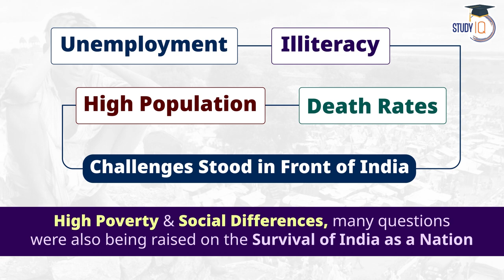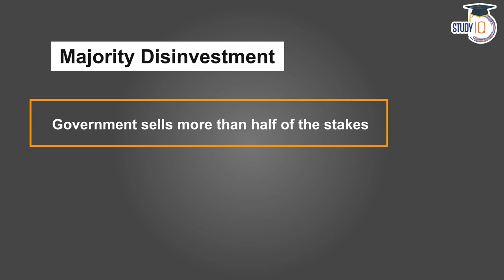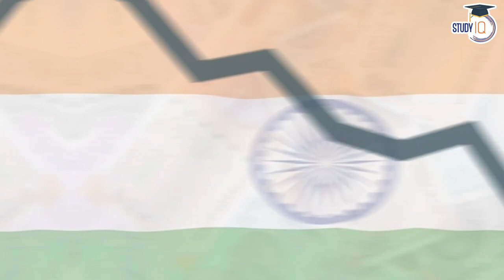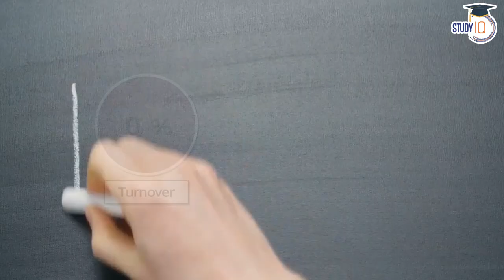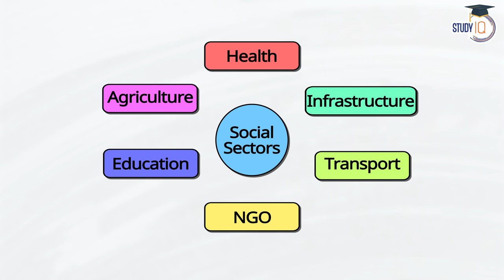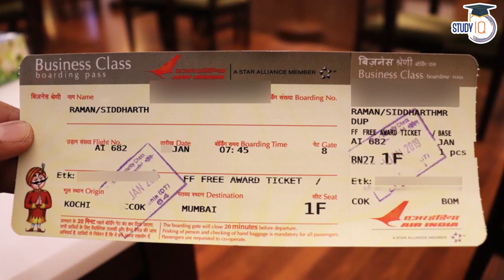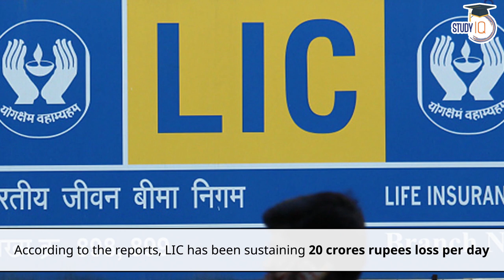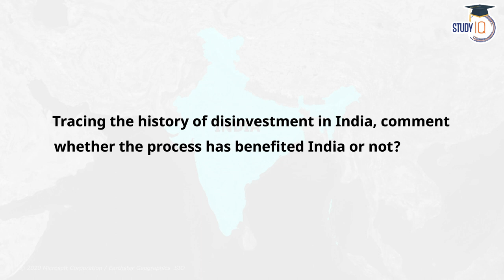Has Disinvestment worked for India ? Analysis for Upsc and State PCS | GS Paper 3